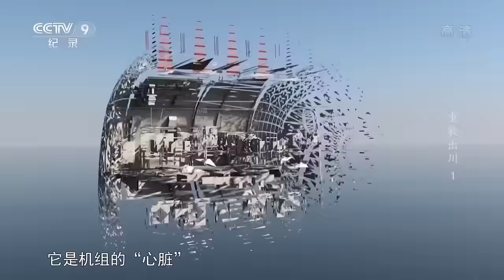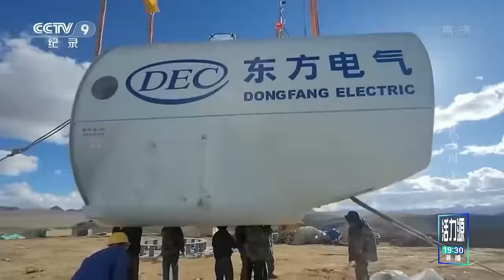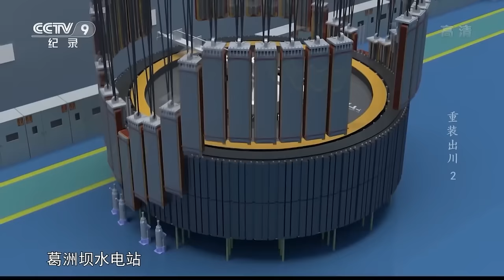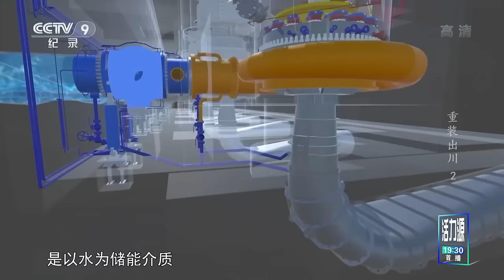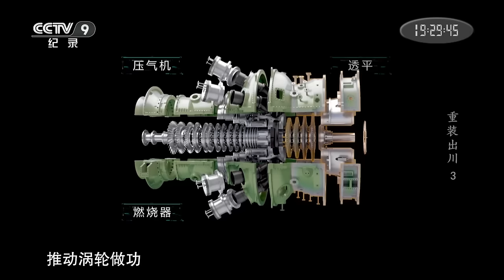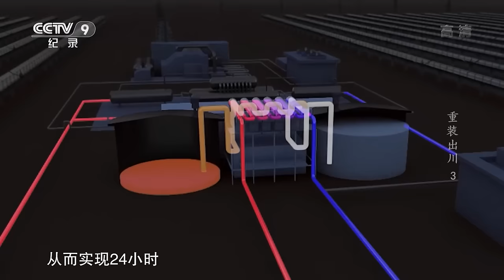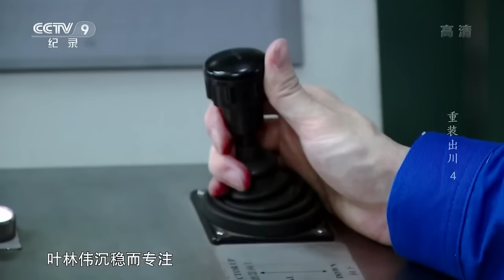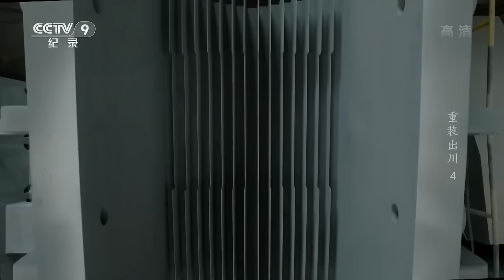从这里看到中国！以机器“硬核之美” 展现中国装备制造业在建设“制造强国”的过程中付出的不懈努力和取得的辉煌成就！【CCTV纪录】